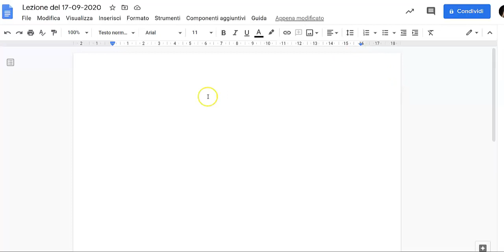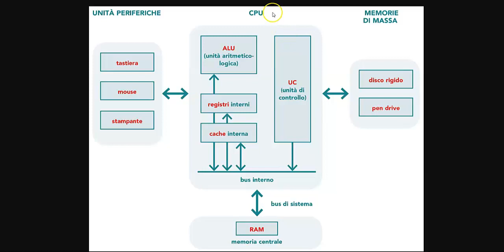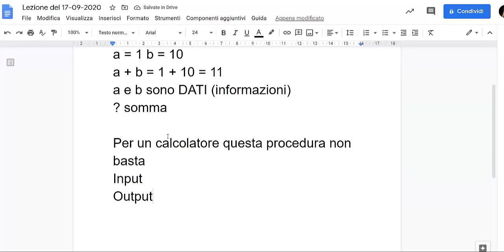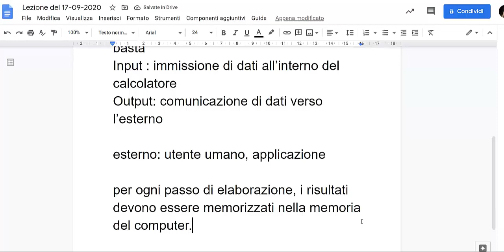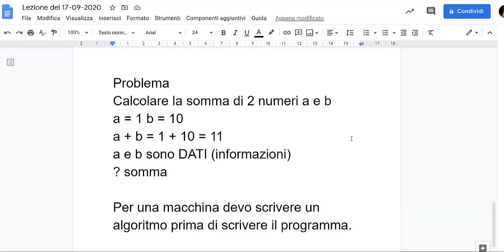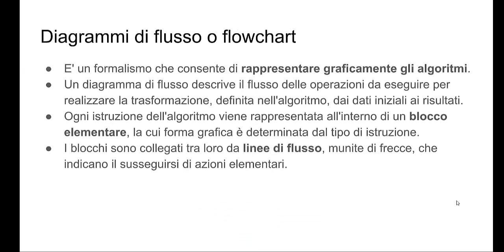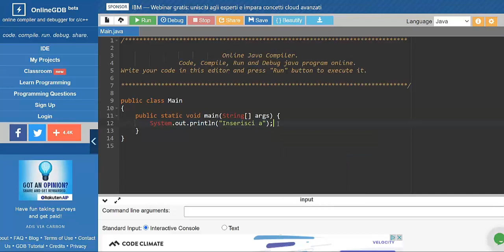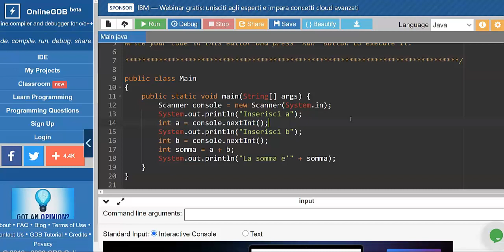Programmazione strutturata: Somma di due numeri (SUB ITA-ENG)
Analisi del problema somma di due numeri, realizzazione del flowchart e codifica Java
Argomenti correlati
Macchina di Von Neumann
00:00 Analisi del problema: somma di due numeri
02:18 La macchina di Von Neumann
04:11 La memoria centrale
04:35 La CPU
06:53 Il bus di sistema
07:27 Ruolo della memoria cache
08:40 Le unità periferiche
10:02 Dati di input/output
13:19 Memorizzazione dei dati
14:36 Tipi di memorie e metodi di accesso
19:09 Algoritmo per la somma di due numeri in linguaggio naturale
25:02 Limiti del linguaggio naturale
26:01 Rappresentazione di algoritmi con i flowchart
27:43 Esempio: flowchart per il calcolo dell'area di un rettangolo
28:56 Flowchart per il calcolo della somma di due numeri
30:55 Codifica Java dell'algoritmo somma di due numeri
34:45 Dichiarazioni di variabili e tipi di dati
35:16 Concetti di libreria e classe
36:20 Famiglia dei linguaggi C like